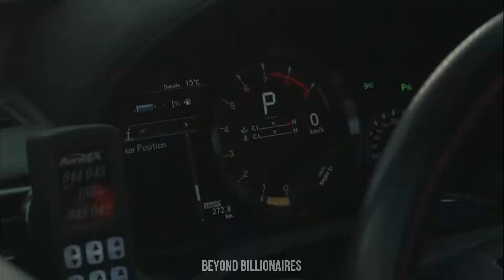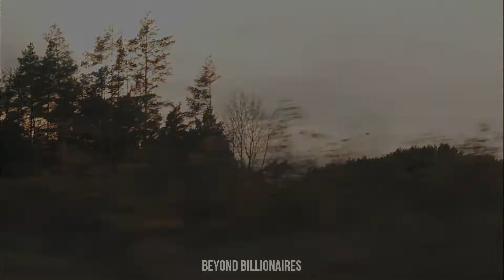Rich Lifestyle of Billionaires | Luxury Life of Millionaires | #25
In This Video, You’ll see the Billionaire Luxury Lifestyle Motivation | Rich Rich Lifestyle of Billionaires | Luxury Life of Millionaires | #25 | & woman billionaire luxury lifestyle. This Video pushes you to make life time winners. You will also see billionaire lifestyle quotes in the video. And the millionaire next door successful stories.

This video has no negative impact on the initial works (It really helps them as a result of we have a tendency to unfold their message even additional and shares them. folks square measure additional seemingly to believe and get from somebody they need to be seen a hundred times than from someone they see for the primary time.)

This video is employed for teaching functions.

I solely used tiny items of the videos to induce the purpose wherever necessary.

We build these videos to coach others in a motivational/inspirational kind. We have a tendency to don't own the videos and music employed in our videos. If any homeowners of the content clips would love the U.S.A. to get rid of their video, we are going to do this as presently as doable.

How does one like U.S. victimization in your video?

Your videos will modify lives. We’ve had folks electronically messaging the U.S. that they need not commit suicide simply because of our compilation – Your Video. Imagine simply} just saved a life as a result of you picking the camera and beginning photography. We tend to unfold the message of your video and acquire it before the correct audience.

We tend to provide credit to your channel – New subscribers, additional views, and new folks within your system.

It is scientifically verified folks that individuals get from people they see loads. It concerns the private whole. Folks such as you are disbursal fortunes on advertisements. Our videos get many thousands of views monthly. You’ll sell products and services additional simply as a result of the additional social proof.